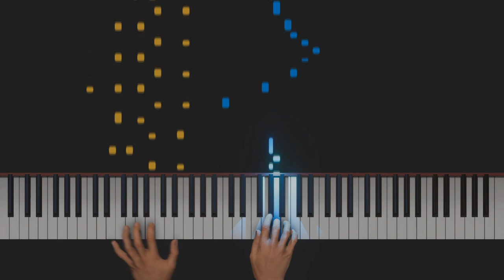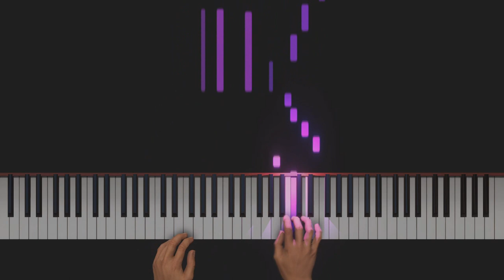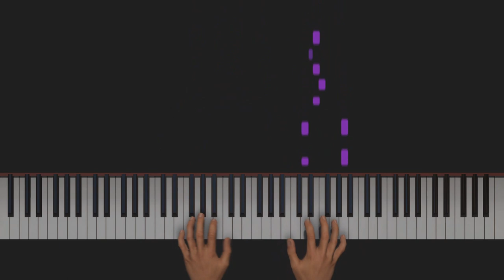Worst Beauty Piano Arrangement (Last Breath Phase 5)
Last Breath Megalovania Undertale Sans Phase 5 Worst Beauty Bad Belief EUC Endless KP Synthesia Piano Tutorial MIDI